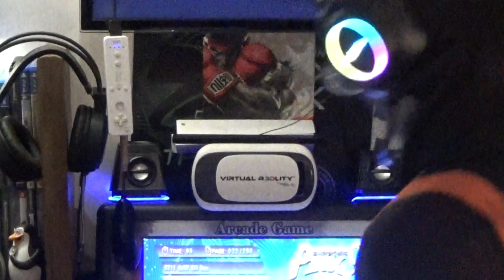COMMAND CENTER ANIME MONDAY INTRO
ANIME MONDAY TALK OVER